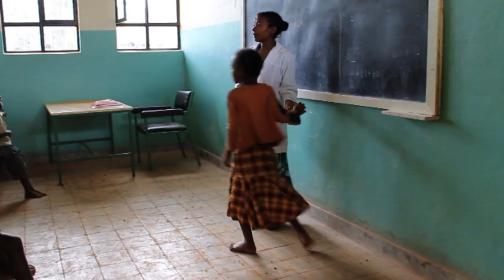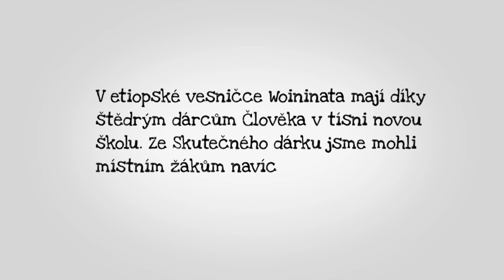Nové učebnice pro děti v Etiopii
Díky dárcům sbírky Postavme školu v Africe mají v etiopské Woininatě od loňského podzimu novou školu. Letos Člověk v tísni žákům dodal také nové učebnice, které nakoupil díky lidem, jež si zakoupili darovací certifikáty Skutečného dárku.  Celkem 200 učebnic udělalo dětem velkou radost.

Děkujeme všem, kdo koupí daru pomohli. Přispějte i Vy na